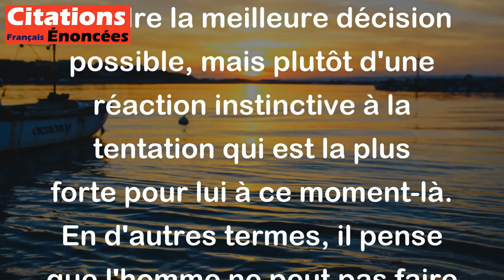L'homme est incapable de choix et qu'il agit toujours cédant à la tentation la plus forte.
Selon André Gide, les choix que l'homme prend ne sont pas le résultat d'une réflexion consciente ou d'une volonté de prendre la meilleure décision possible, mais plutôt d'une réaction instinctive à la tentation qui est la plus forte pour lui à ce moment-là. En d'autres termes, il pense que l'homme ne peut pas faire de choix véritablement raisonnable et qu'il est en quelque sorte dirigé par ses désirs et ses impulsions.